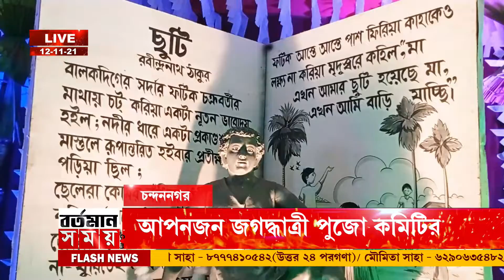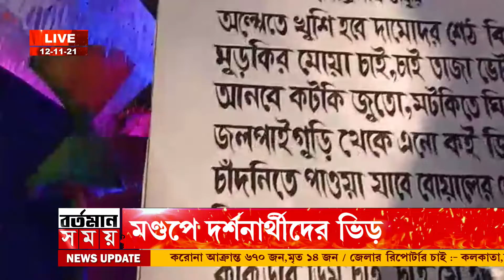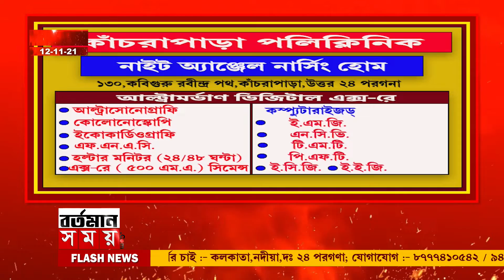Chandannagar : চন্দননগর আপনজনের এবারের ভাবনা রবির আলো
চন্দননগর আপনজনের এবারের ভাবনা রবির আলো